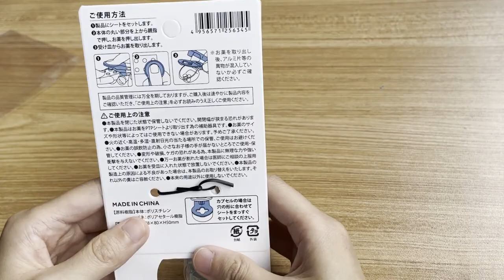Portable Pill Taker Medicine Storage Box Unboxing - Anti-Pollution Pill Tablet Crusher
Portable Medicine Cutter Anti Pollution Pill Tablet Splitter Non-Contact Medicine Storage Box Travel Medicine Organizer

Durable and Reliable: Our pill tablet crusher is made from high-quality materials, ensuring durability and reliability. It is designed to withstand daily use, providing long-term convenience for all your pill-taking needs.
Ideal Storage Solution: The built-in storage compartment in the portable medicine cutter provides a convenient way to store your taken medications. No more worrying about misplacing or losing pills. Keep your medication organized and readily accessible, whether at home or on the go.
Time-Saving and Convenient: Say goodbye to struggling with hard-to-open pill packages. Our medicine dispenser divider allows you to efficiently retrieve pills without the inconvenience of dealing with individual packaging. This saves you time and energy, making your medication routine effortless and stress-free.
Easy Operation: Taking pills has never been easier! Simply line up the pills, give a gentle push, and they easily come out. With our portable pill taker, you can streamline the process and save valuable time and energy.
Compact and Portable Design: Our pill taker cup features a compact structure that is easy to carry, allowing you to effortlessly retrieve pills from their packaging. Save time and effort with this convenient and portable pill organizer. It enables you to extract pills as small as 2 centimeters, making pill retrieval quick and hassle-free. The pill extractor comes with its own storage compartment, providing a secure place to store your taken medications, preventing them from falling out or getting lost, while also being easy to carry.

Specification:
Item Type: Pill Cases & Splitters
Number of Pieces: One Unit
Model Number: Pill Taker Cup
Body: Polystyrene
Spring: Polyacetal
Color: picture color
Product Size: 80x50x38mm/3.15x1.97x1.5inch
Net weight: 24g